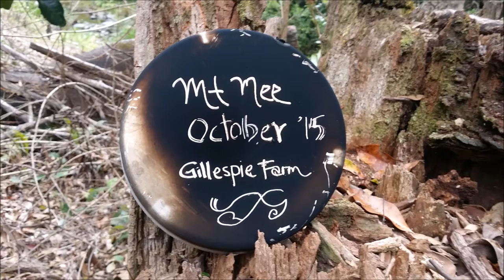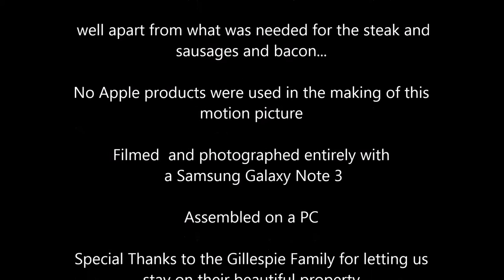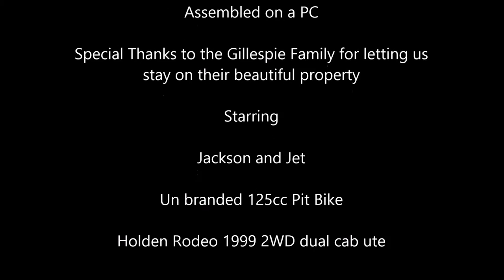Mt Mee Bush Camping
When was the last time you did something for the first time?
An adventurous weekend with the  2 young men. First time at many things, bush camping, motorbike riding, axe sharpening, wood cutting, fire place building, seat making, cooking on a fire, making damper, using a trangia, setting up a tent, washing in the stream, drinking boiled creek water, sitting around the fire in the dark, riding in the back of the ute, washing up outdoors and many, many, many more things... as William Wallace once said.. " Every Man dies, but not ever many really lives.. " Go out and enjoy the outdoors, spend time with your family, try something new  and live